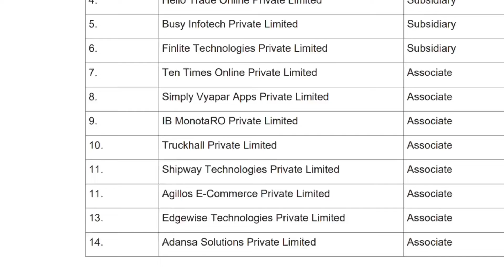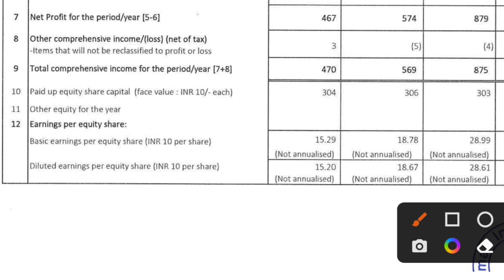IndiaMART q1 result out now🔥indiamart share news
INDIAMART SHARE LATEST NEWS INDIAMART SHARE LATEST UPDATE INDIAMART SHARE LATEST TARGET PRICE INDIAMART SHARE ANALYSIS
INDIAMART SHARE ANALYSIS HINDI INDIAMART SHARE FUNDAMENTALS INDIAMART SHARE WHY
INDIAMART SHARE FALLING WHY INDIAMART SHARE CRASH
TODAY STOCK MARKET FOR BEGINNERS